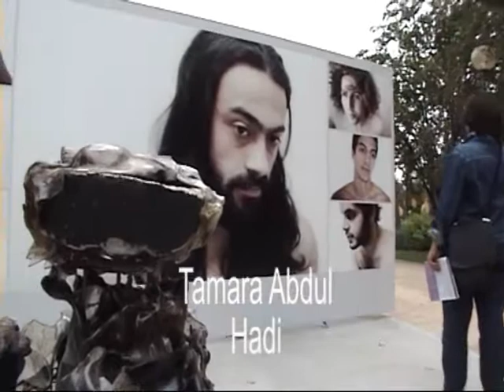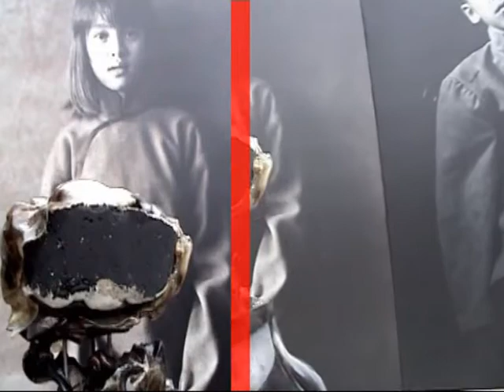AME GALLERY Antoine Mercier Le monde l'art selon E T E T Exposition Photoquai 280913 wmv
E.T. , sculpture « sociale » et nomade d'Antoine Mercier a décidé de découvrir sur son E.T. mobile électrique le monde de l'art, collectionneurs, galeries, ateliers d'artiste, monuments, musées et expositions.

Le 28 septembre 2008: Exposition Photoquai 2013 quai Branly à Paris

Avec les photographies de Hein-Kuhn Oh, Gustavo Lacerda, José Castrellón , Kechun Zhang, Tamara Abdul Hadi , Thabiso Sekgala,  Rongguo Gao , Dow Wasiksiri, Shinya Arimoto, Stanley Fung, Eric Bridgeman , Andrés Figueroa

Depuis sa création en 2007 à l'initiative du musée du quai Branly, la biennale de photographie Photoquai met en valeur une photographie du monde entier qui donne à voir un ailleurs vu de l'ailleurs. En quatre éditions, 200 photographes, la plupart inédits en France, ont été présentés au grand public international.
En 2013, Photoquai poursuit sa mission fondamentale : mettre en valeur et faire connaître des artistes non occidentaux dont l'œuvre reste inédite ou peu connue en France, susciter des échanges, des croisements de regards sur le monde.